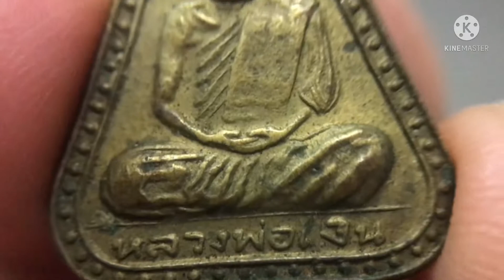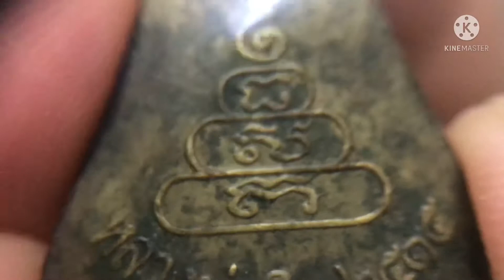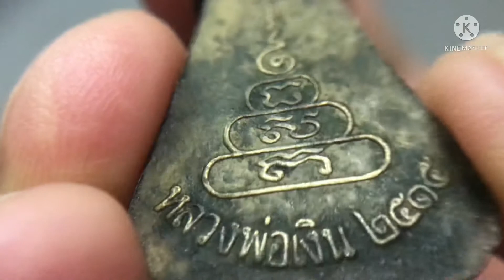จอบใหญ่หลวงพ่อเงิน ปี 2515 | เด่นอมูเลต